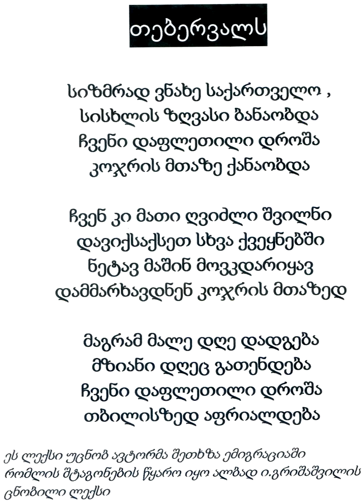sizmrad vnaxe saqarTvelo 21 Tebervlis saxsovrad 1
სიზმრად ვნახე საქართველო
1921 წ თებერვლის სახსოვრად  წმინდა ნინოს ეკლესიაში
ოთარ პატარიძე
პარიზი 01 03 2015